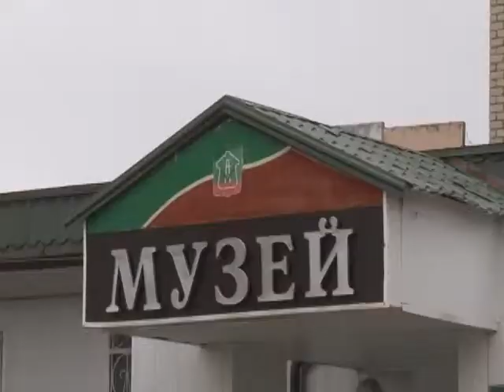В Альметьевском краеведческом музее открылась выставка «Сумасшедшее время»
У каждого человека в доме есть дорогие сердцу вещи. Работники Альметьевского краеведческого музея уверены, часы – в числе таких предметов. В музее открылась новая выставка, она называется «Сумасшедшее время» и представляет собой собрание самых разных механизмов, отсчитывающих минуты.